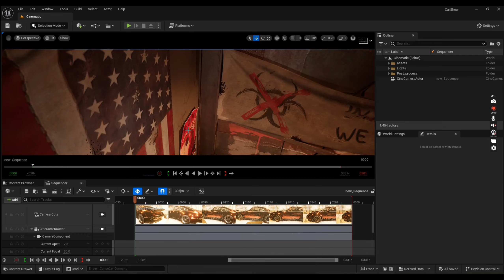The Hidden Garage! | unreal engine 5.4.3 showreel | Game Environment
This version builds upon the features introduced in Unreal Engine 5.4.3 and continues offering powerful environmental design tools. Creating an environment in Unreal Engine 5.4.3 leverages its advanced features to deliver high-quality, immersive experiences with improved efficiency and detail.

unreal engine vfx showreel
Safe House

0:00 Intro
0:09 WorkFlow
0:52 Final Output
3:05 Credit